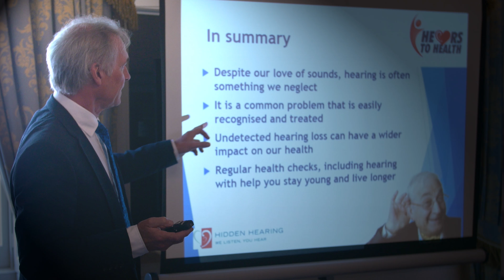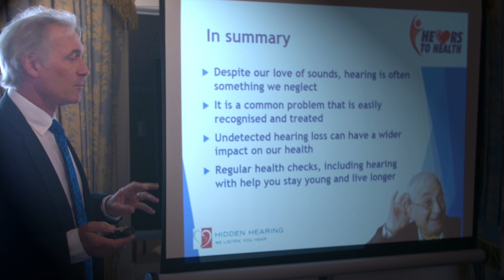Events Films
Client: Hidden Hearing
Brief: We want a video to capture the tone and essence of our brand
Treatment: We created this video compilation of the Hidden Hearing brand event, including celebrity speaker Dr Hilary Jones.